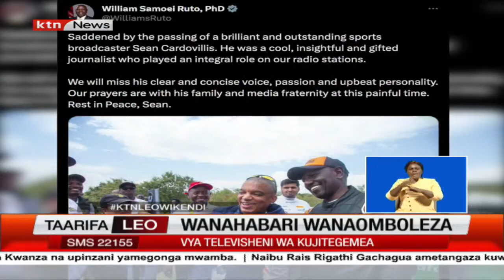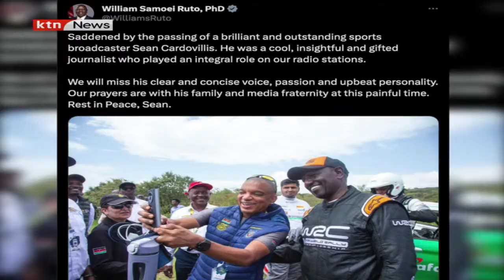Wanahabari waheshimu urithi wa Sean Cardovillis na Kibwana Onguso